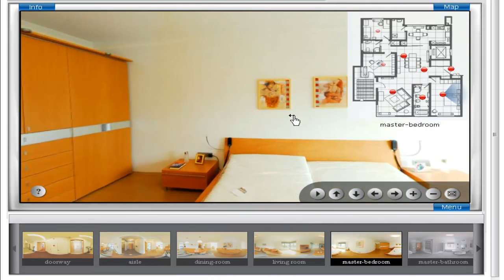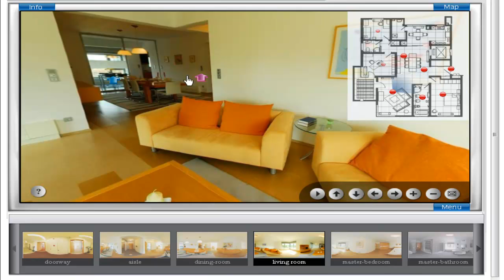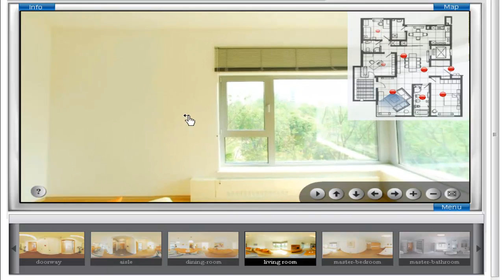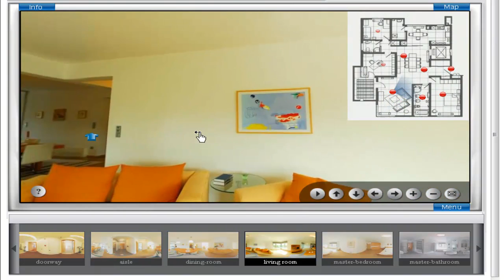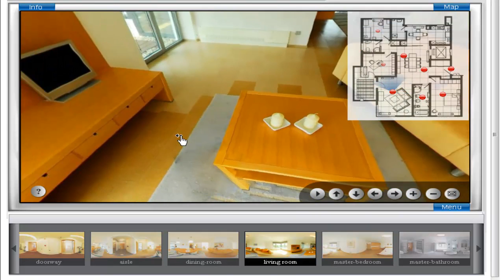Torismusmaketing Ferienwohnung Ostsee